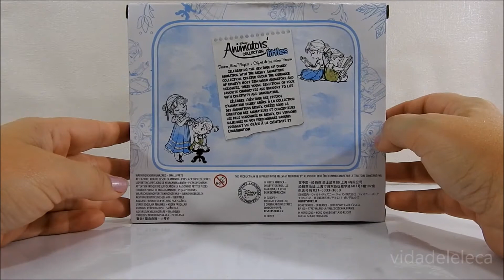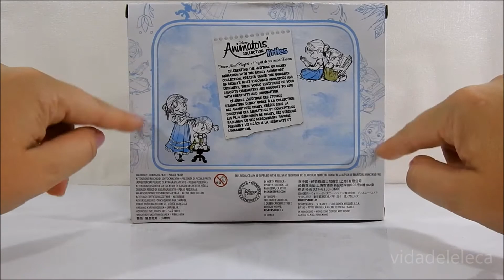Frozen Disney Animators Collection Littles! Elsa Anna Olaf Christopher Sven Dolls MuñecaPt Br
Olá pessoal, este vídeo mostra o Play set da Forzen da Disney Animators Collection Littles!!! Ele vem com o castelo de Arendelle, lindos personagens e acessórios para colocar no castelo!!! As peças são pequenas mas são cheias de detalhes!!! Muito lindo este play set!!! Vem ver!!!

Hello everybody, this video shows the Disney Animators Collection Littles Play set from Frozen !!! It comes with the castle of Arendelle, beautiful characters and accessories to put in the castle !!! The pieces are small but they are full of details !!! Very beautiful this play set !!! Come to see!!!

Hola a todos, este video muestra el Play set de la Forzen de Disney Animators Collection Littles !!! Viene con el castillo de Arendelle, hermosos personajes y accesorios para colocar en el castillo !!! ¡Las piezas son pequeñas pero están llenas de detalles !!! ¡Muy lindo este play set !!! ¡¡¡Venga ver!!!